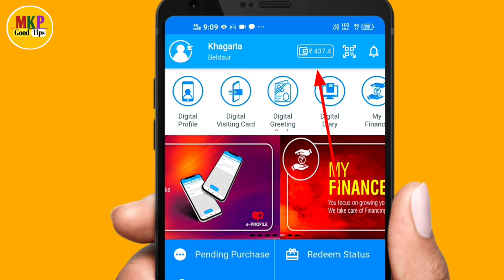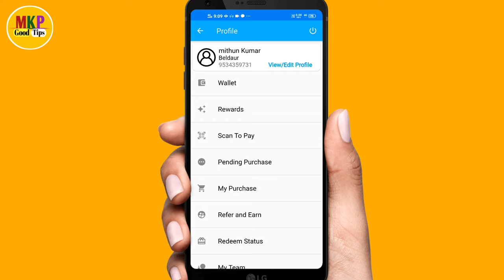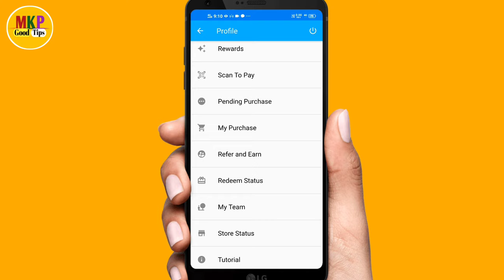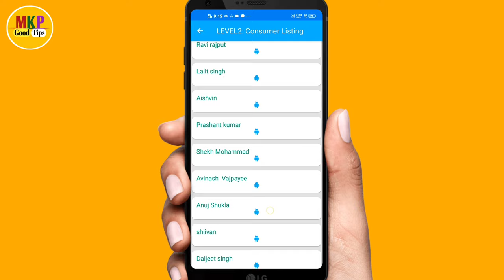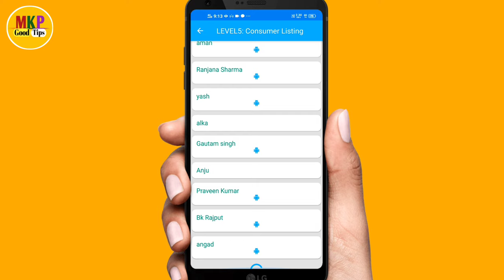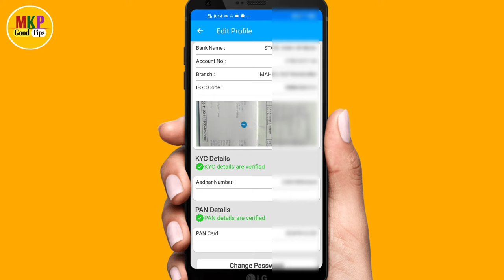iamo bazaar से money redeem kaise kare ! iamo bazaar payment proof ! instant bank account transfer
Hello dosto ajj ki es video pe mai aplogo  ko bataunga ki iamo bazaar से money redeem kaise kare ! iamo bazaar payment proof !  instant bank account transfer